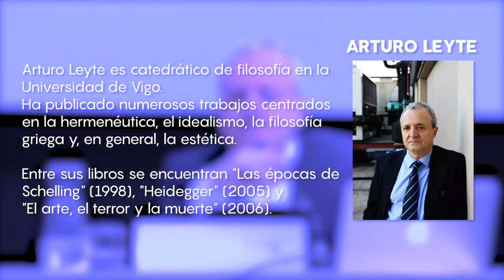"Heidegger, el discurso imposible" - Biblioteca de Navarra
Charla a cargo de Arturo Leyte, dentro del ciclo "Pensar ahora, pensar el mundo", en colaboración con Ateneo Navarro.